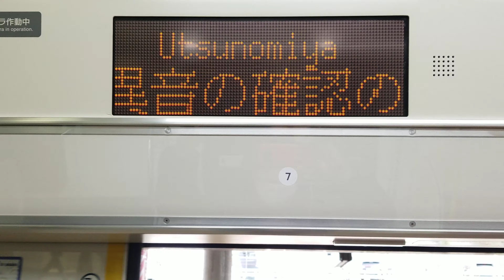1573E(土休日&祝日ダイヤ)U630+U64上野東京ライン東海道線直通普通沼津行後5両平塚止まり(E233系+E231系)JR宇都宮駅発車メロディーカルフォルニア・シャワー(７番線)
撮影2021年1月11日JR宇都宮駅(成人の日祝日ダイヤ)